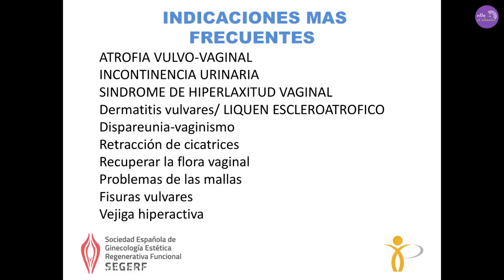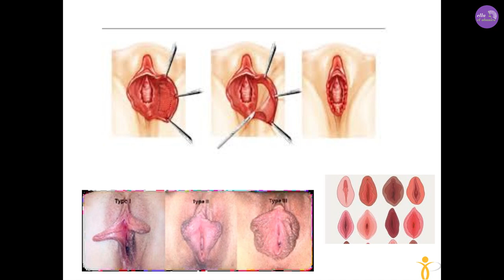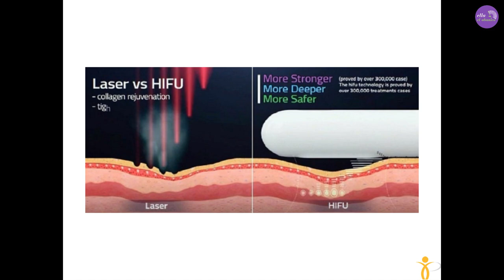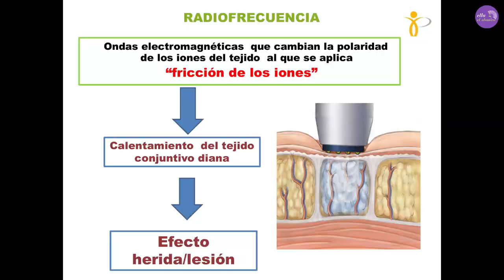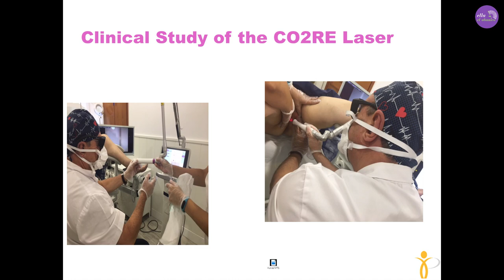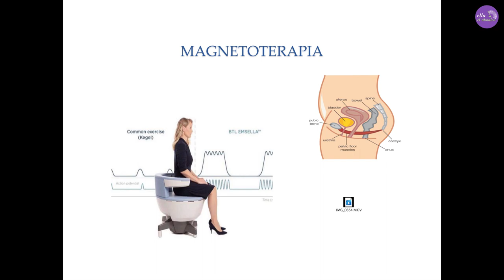"Ginecología Regenerativa: novedades y posibilidades". 3º vídeo/FDMM 2020.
El Dr. Santiago Palacios, ginecólogo y director del Instituto Palacios de Madrid, inauguró las conferencias en la 1ª mesa redonda "La menopausia: abanico de posibilidades" del  FORUM DONA-MUJER y MENOPAUSIA 2020 y nos instruyó sobre la "Ginecología Regenerativa: novedades y posibilidades". Gracias doctor por acompañarnos en esta celebración de los 10 años de ella y el abanico y por todo su apoyo durante estos 10 años.